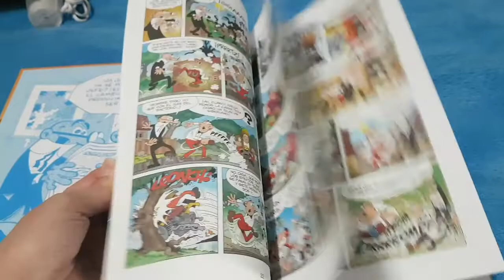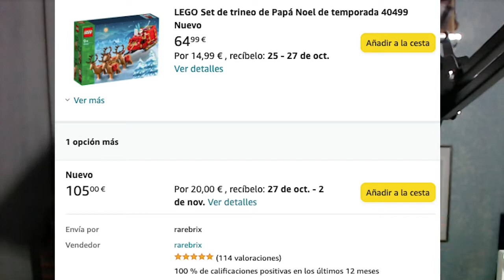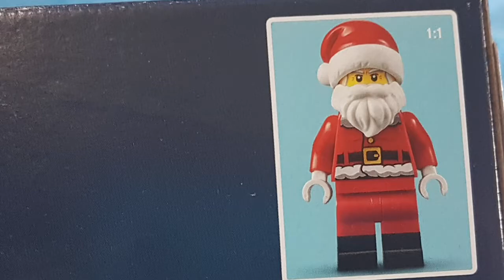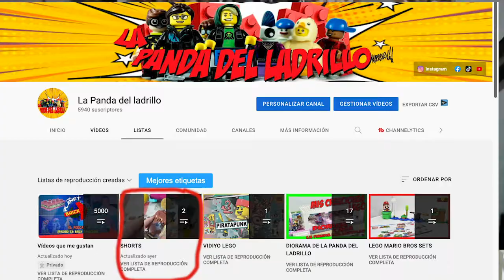⚡⚡URGENTE COMPRA SET de LEGO ACTUAL //fuera de stock RAPIDO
En este video te enseño compra urgente lego.
⭕ OTROS VIDEOS QUE TE PUEDEN INTERESAR:✅